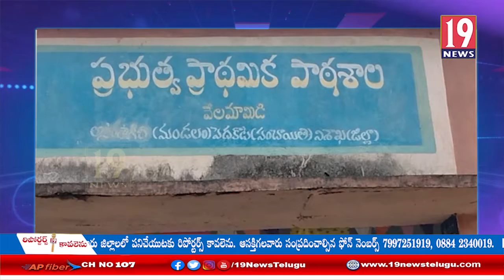ప్రభుత్వ ఫలాలు తమకు అందడం లేదని ఆరోపిస్తున్న విశాఖ మన్యంలో ఆదివాసీలు:విశాఖ జిల్లా